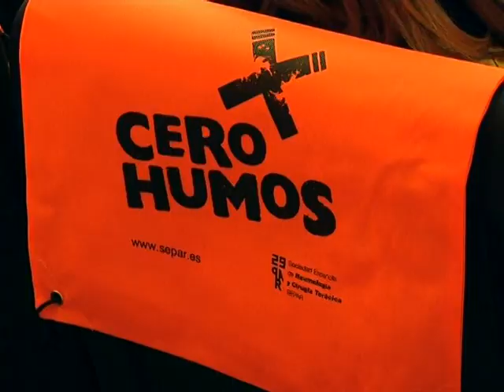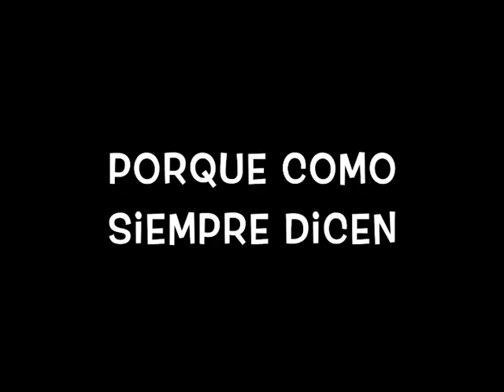Concurso de Vídeos de Prevención de consumo de tabaco en jóvenes